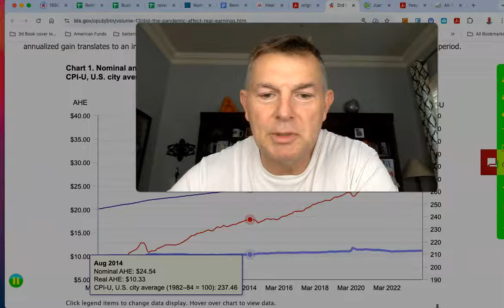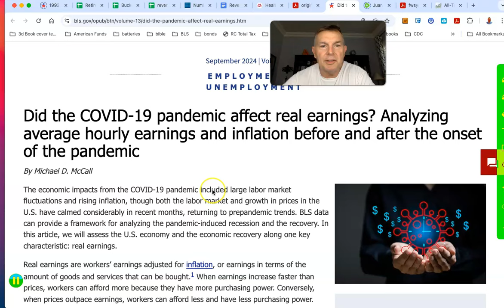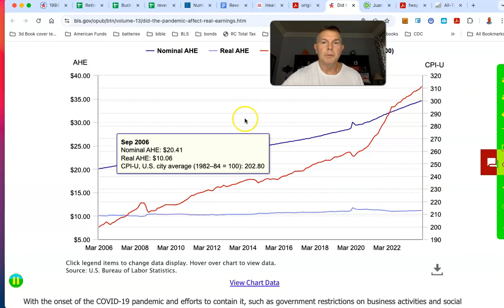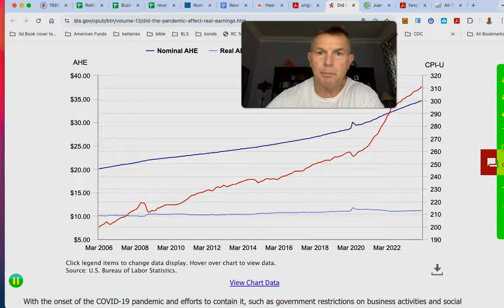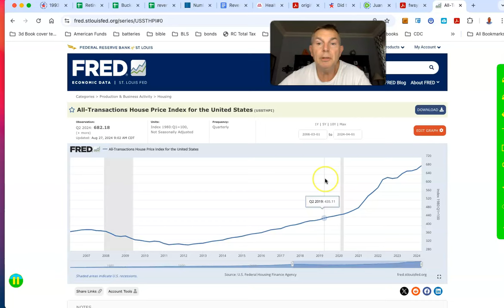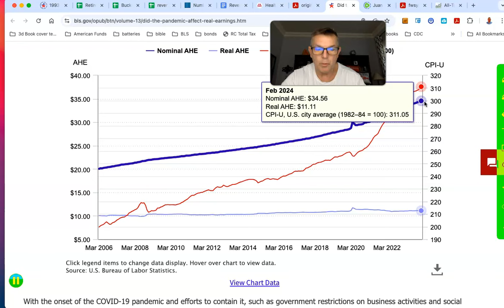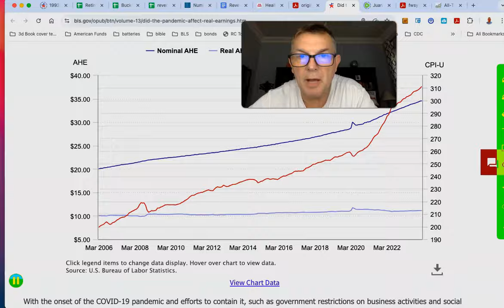Bidenomics is Working GREAT, Eh?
You Can RETIRE on SOCIAL SECURITY: